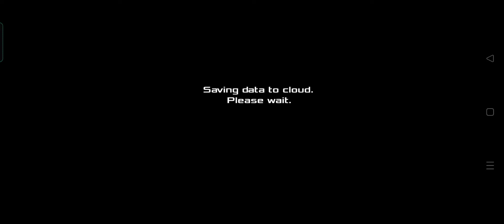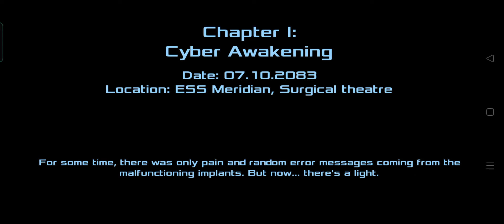Realme 8 - Dead Effect 2 Ultra Settings Gameplay INSANE!!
Dead Effect 2 is a sci-fi horror game it also available on pc the pc version is much much better graphics so enjoy .